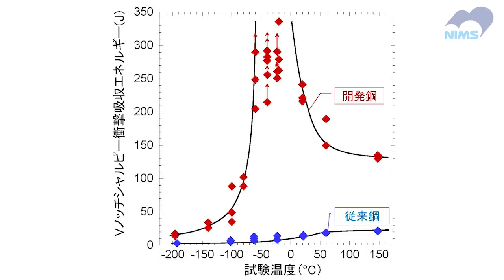竹のようにしなやかな鉄 【修正版】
NIMSの力 20

鉄は硬い。
しかし耐え得る以上の強い力が加わると折れてしまいます。
「硬さ」と「もろさ」は相反する性質なんです。

例えば、構造物をとめるボルト。
硬くないと役に立ちません。しかし、想定以上の力で突然破損したら、大事故に
なりかねません。

NIMSは「硬いのにしなやか！」を目指しました。
その割れ方はまるで竹。

どんな金属なのか、いったいどうやって実現させたのか。
割れる瞬間の高速度カメラの映像とともにお見せしましょう！

※みなさんにご指摘いただいたように、途中のテロップが左右反対になっていました。気づいていただきありがとうございます。
まてりある’ｓ eyeはみなさんに支えられています。今後もぜひごらんください。